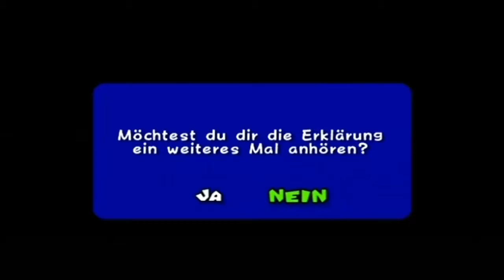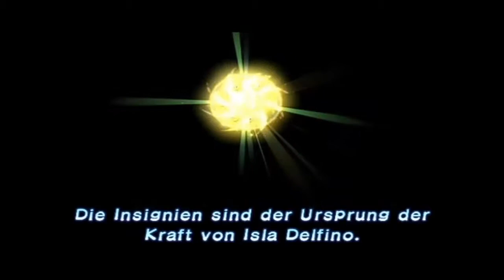Let´s Play Super Mario Sunshine Part 1 Urlaub mit Hindernissen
Kaju und ich stürzen uns gemeinsam in mein absolutes Lieblings Mario.